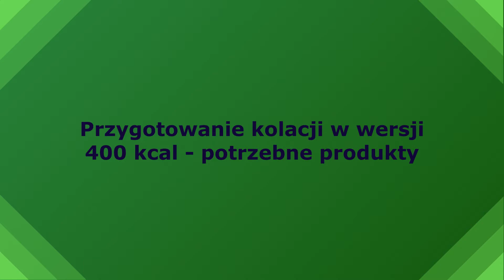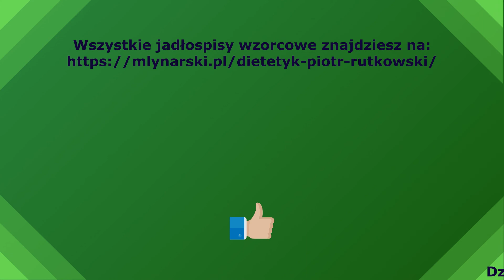Jogurt, owoce, orzechy, chleb - kolacja w wersji 300, 400 i 500 kcal | Jadłospisy wzorcowe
Dziękujemy za Wasze uwagi i spostrzeżenia - chcemy, by nasze filmy z jadłospisami były możliwie najlepsze 😉

❗ Do przygotowania koktajlu potrzeba też siemienia lnianego.

Kolacja w wersji 500 kcal - 0:20
Kolacja w wersji 400 kcal - 1:38
Kolacja w wersji 300 kcal - 2:58
Wartości zdrowotne składników kolacji - 3:59

Dziękujemy za lajki, udostępnienia i komentarze 😉